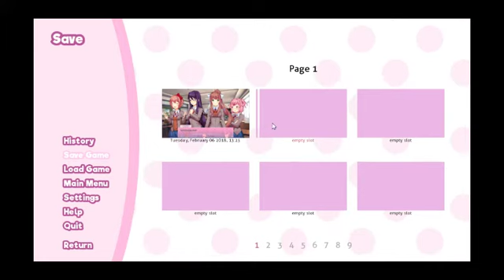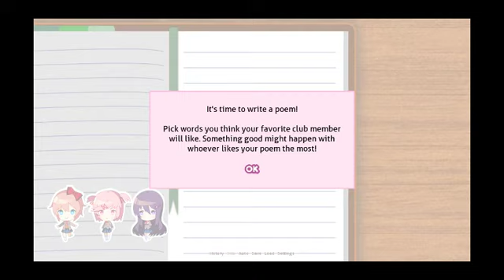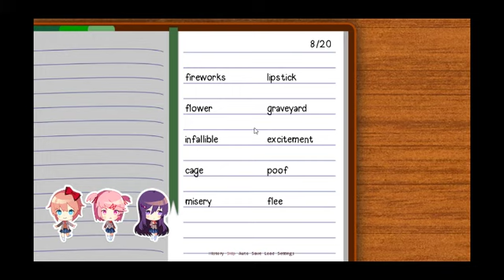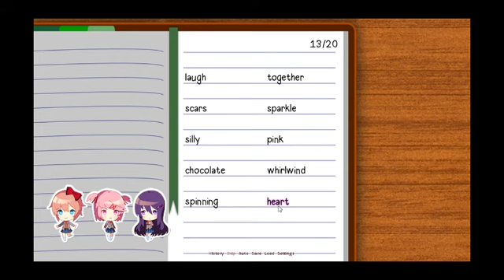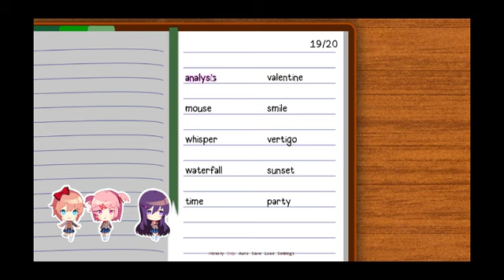Doki Doki Literature Club LP Part 1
Hello Nerds hows your nudzul today. JUst kidding Heres my crap  I mean great channel this is where i express my DEPRESSION  i mean self and mostly play video games an do reviews for crap. Also random crap that i want. If your interested consider subbing and as always thanks for checking out the channel. If you like what you see here please go follow these SMEXY People down below.